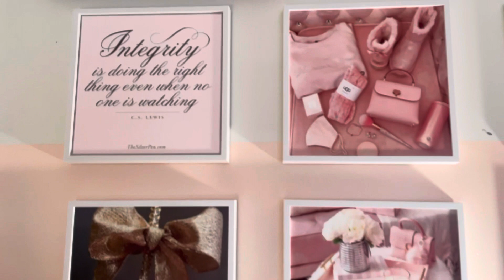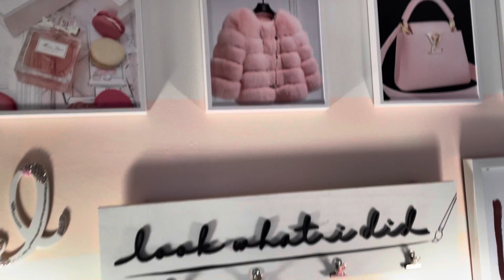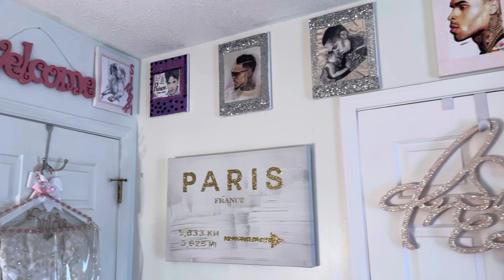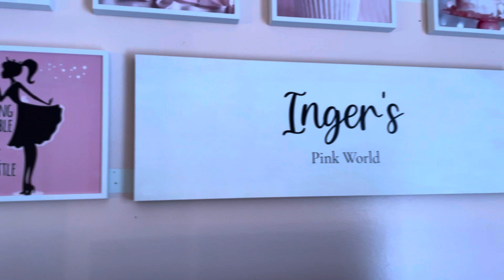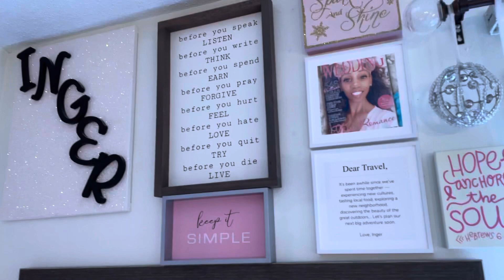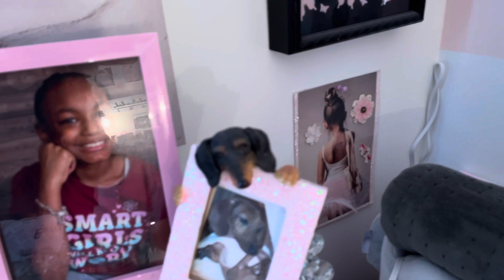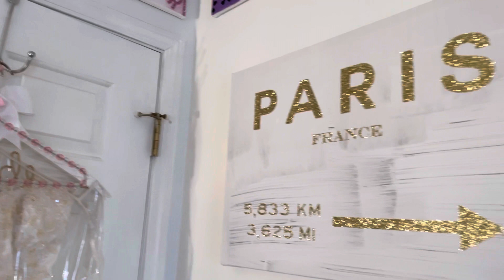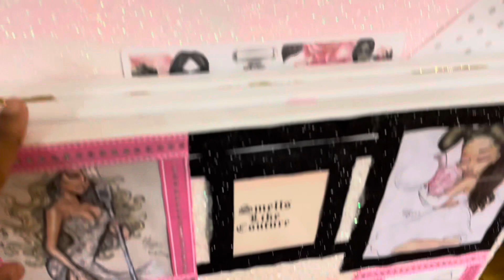MIXTILES & 2022 BEDROOM UPDATE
Hello Pink Squad……
And Everyone else too🤣
I wanted to share with you some updates on my room and my new organized spaces in my room.
Hope you all have a very positive week